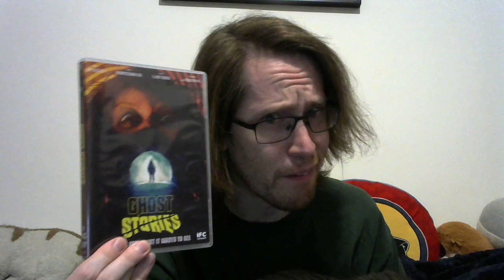Talking to the Void #83: Ghost Stories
"The Brain sees what it wants to see"...but mine could have done with seeing more.